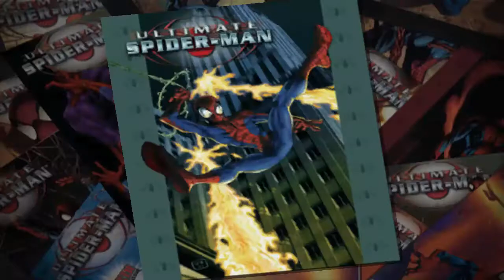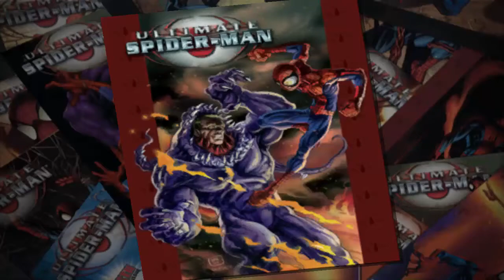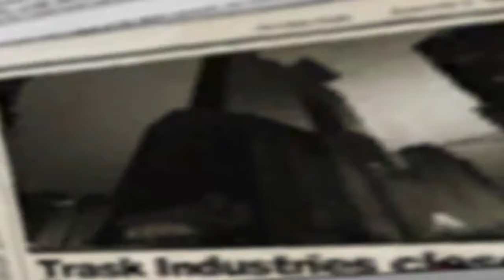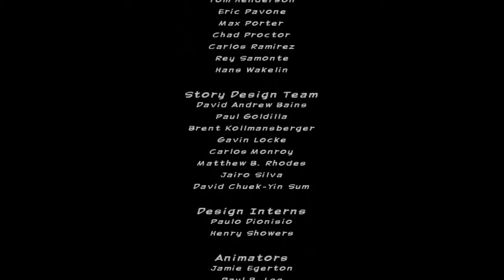Ultimate Spider-Man: Walkthrough #8 | FINALE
It's not just the finale of the series! It's also an hour of power!! Enjoy! :D

If you liked this video please check out some of my other playlists. I play lots of games (old and new) so you may enjoy them!